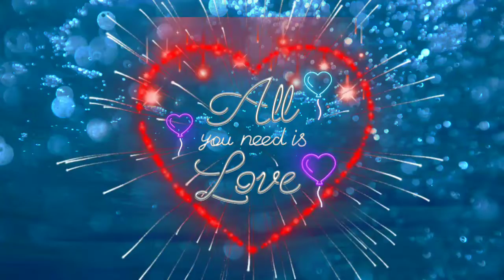I Love You - Love Whatsapp Status Video | Whatsapp Romantic Status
Presenting New Whatsapp Status ( I Love ♥ you)  Romantic status.

I Love You || Romantic || Love You Whatsapp Status Video Message...

😍Romantic love Status 😘Whatsapp Status Video 💗Cute Couples 💗 Love Status Tamil 💕 SweetyEditz 💕

I Love You Sweetheart |Best WhatsApp Status Video For Your Loved one | Romantic video
I Love You Janu - Love Whatsapp Status Video
I Love You Status | Romantic | Love You Whatsapp Video Status...